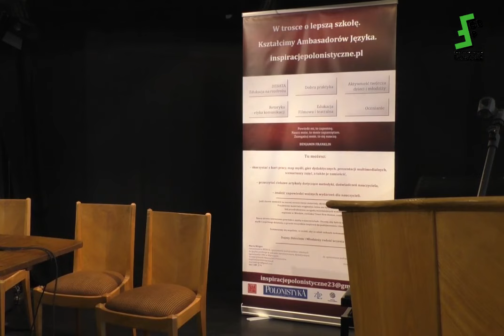Dyskusja - podsumowanie paneli Debaty "Edukacja na rozdrożu" 10.04.2024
Szanowni Państwo
Prosimy o 1,5% podatku przy wypełnianiu tegorocznych PITów.
KRS 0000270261, w rubryce "cel szczegółowy 1,5%" wpisujemy : CENTRUM EDUKACYJNE POLSKA 189115

Wesprzyj nasze działania edukacyjne i medialne. Jeśli się podobało, zostaw komentarz i kciuka w górę.A jeśli bardziej prosimy o przelew z adnotacją: darowizna na Centrum Edukacyjne - nr konta: 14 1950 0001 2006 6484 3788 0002 (SWIFT /BIC Bank Pekao PKOPPLPW)